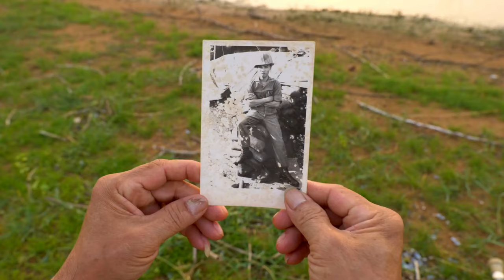What happens if you ask AI to explain Vietnam? The ending will shock you!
Dive into the enchanting world of Vietnam with your AI-generated guide, Rocky Fieldstone. In this episode, we explore the bustling streets of Hanoi, the serene landscapes of the countryside, and the profound impacts of Vietnam's agriculture and philosophy on the global stage.

Join Rocky as he navigates through Vietnam's complex history, from ancient dynasties to modern developments, and showcases the country's diverse geography, stretching from the northern mountains to the southern delta. Discover how Vietnam's major agricultural exports influence economies worldwide and how its cultural teachings offer insights into community and resilience.

If you're fascinated by the rich tapestry of Vietnamese culture and its global significance, like this video, subscribe to Pinnacle Tales, and click the bell icon to receive updates on our latest content.